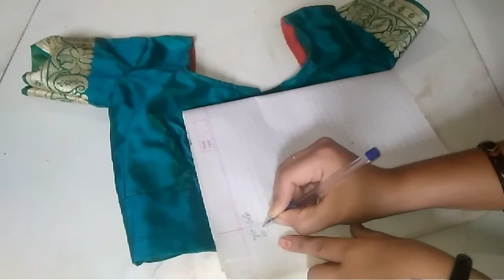ब्लाउज ची मापे कशी घ्यावे।blouse che map kase ghyavet..by gruhini special